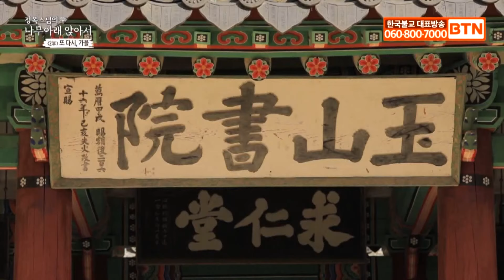정목스님의 나무아래 앉아서 가을특집-(유교)옥산서원에 간 정목스님